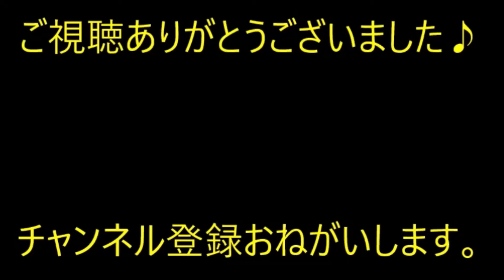【衝撃】職場に凄く扱いにくい人がいた。ある日、職場「研修に行ってこい」→途轍もなく偏屈・暴力上等な社長のいる取引先へ追い出した。すると…【痛快・スカッとジャパン】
※動画音楽
　LAMP BGM　様